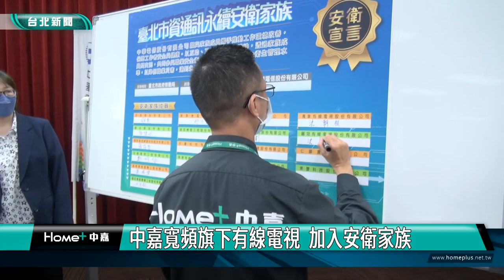勞檢處 安衛家族|健全職安 北市資通訊永續安衛家族成立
為了營造友善職場、建構安全優質工作環境，台北市勞動局勞動檢查處舉辦「台北市資通訊永續安衛家族」成立大會，由電信業者偕同有線電視、承攬電信營建業者等21家家族成員，共同簽署安衛公約，攜手提升職場安全衛生管理水準，加強環境安全意識。

在台北市勞動局與勞動檢查處官員見證下，21家業者包括電信、有線電視、承攬電信營建業者代表，共同成立「台北市資通訊永續安衛家族」，並宣誓以「營造職場友善」、「實現勞動尊嚴」、「促進工作安全」及「互助互惠和諧」四大願景為成立宗旨。

由於有線電視普及與通訊科技進步，家家戶戶在收看有線電視或使用網路服務時，業者需事先進行佈線工作，工作動線廣泛，墜落、感電災害風險高，而中嘉寬頻長德、麗冠、萬象有線電視，也積極加入安衛家族，為健全勞工職場環境善盡責任。

安衛家族未來會接續辦理專業訓練課程，並由北市勞檢處安排「經營者與主管集合訓練」課程，提供家族成員最新的職安相關法規動態，確保勞動者權益，促進勞資和諧、建構安全優質的勞動環境。